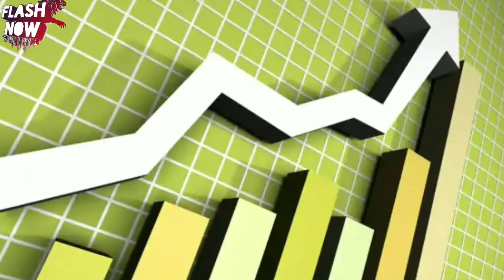Top Flash News #156 : Pakistan New Asian Giant..!!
Doston Aaj ki Video Main Aapko Batao ga K Pakistan New Asian Giant Bnay ga..